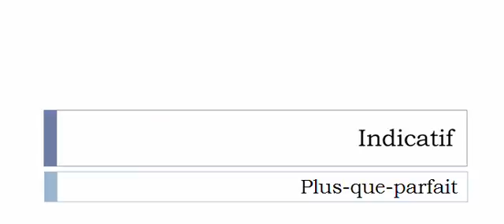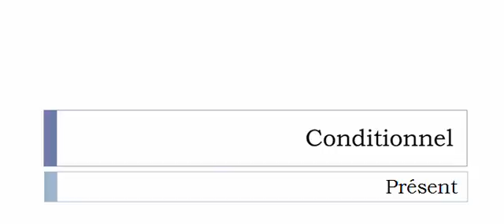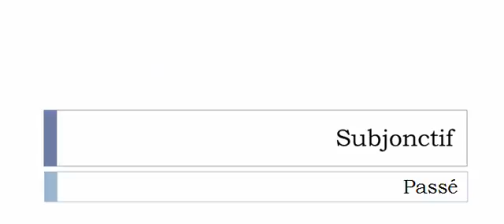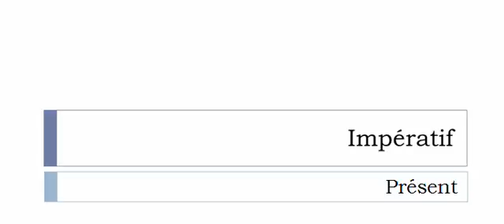French conjugation Verb = Attrouper